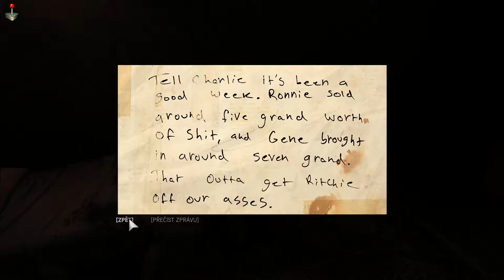(CZ) Lets play - MAFIA III #3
Amerika konce šedesátých let je dějištěm třetího pokračování úspěšné hry. Jak se bude dále příběh vyvíjet se můžete podívat...